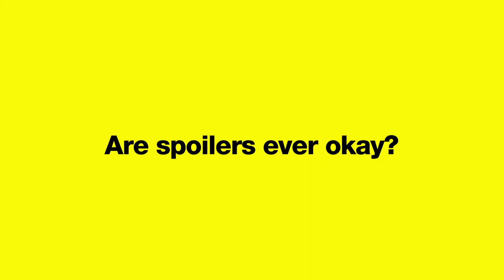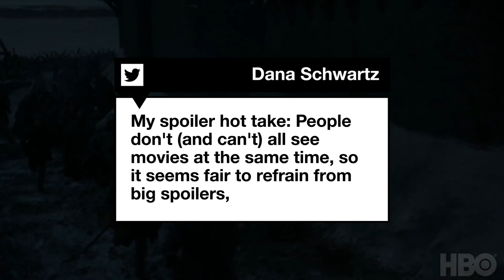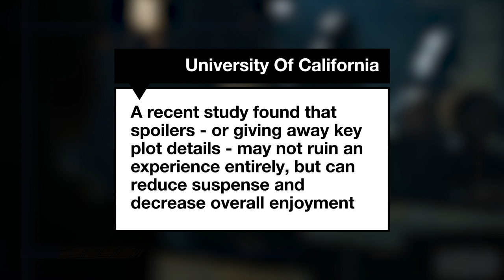Are Spoilers Ever OK? (Game of Thrones, Avengers: Endgame) | MTV News Unfiltered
MTV host Georgie Wright sits down with fellow film fan Jordan Platt to debate one of the most heated topics on the internet right now, Game of Thrones and Avengers: Endgame.